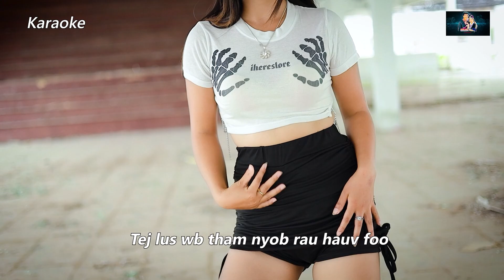Suabnag Yaj/Nraug Hmoob Meka/Karaoke karaoke original music #2023